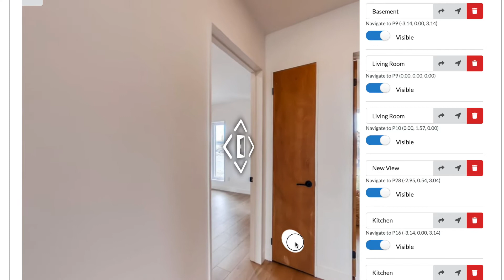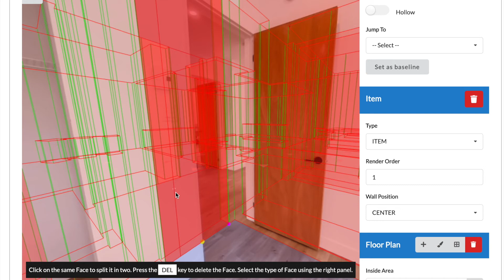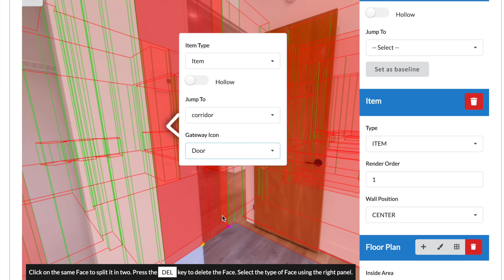Comment venir les jump to/Aller à et Ai suggested view